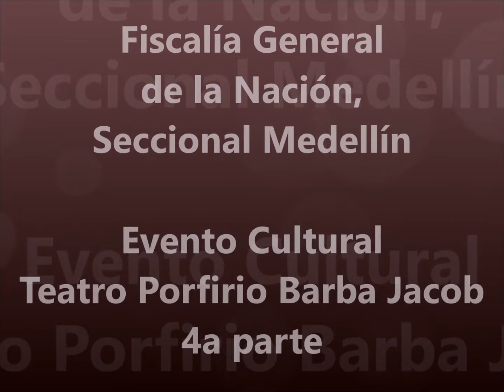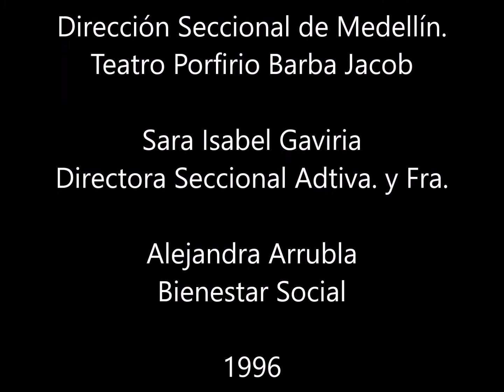FGN Sec. Medellin - 4 parta y final Evento cultural 1996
La Directora Administrativa y Financiera de Medellín, Sara Isabel Gaviria, desarrolló varios programas de Bienestar Social en las que fomentó el talento del personal de la Seccional de Medellín (Fiscalía, Cuerpo Técnico de Investigación - CTI y Administrativa y Financiera), para el efecto contó con el respaldo de Alejandra Arrubla.
Cuarta y última parte